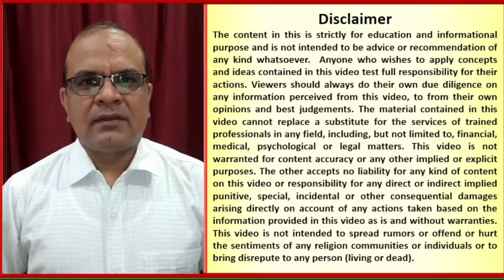Practin Tablet Uses in Hindi |Cyproheptadine Tablet Uses, Side Effects| Appetite Stimulant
Immunity Boosters
• Himalayan Organics Plant based Immunity Booster
• HealthKart Immunity+ Immunity Boosters for Adults
• OZiva Plant Based Immunity Booster
• HAMDARD FAMILY IMMUNITY BOOSTER KIT